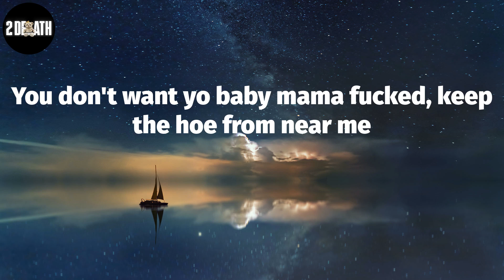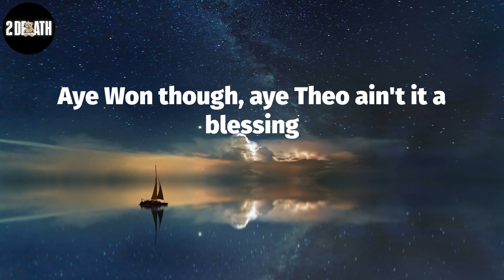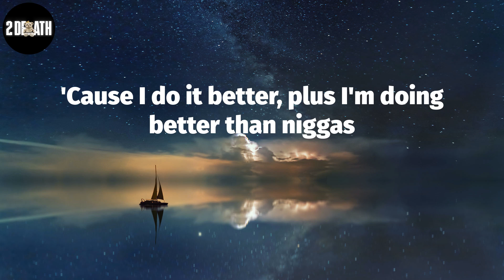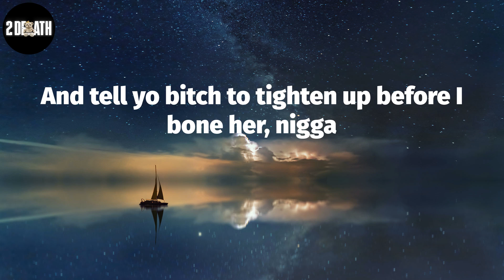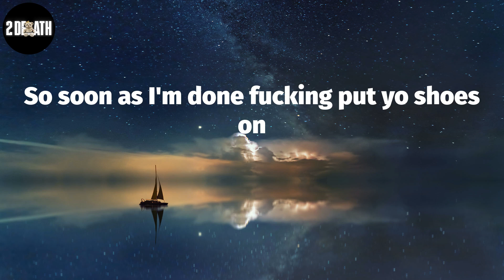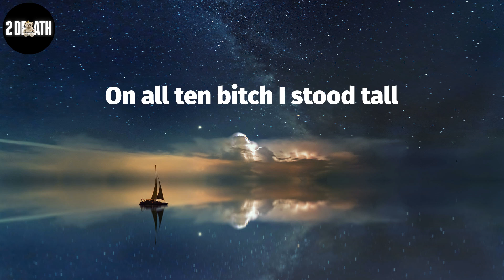Tee Grizzley, "First Day Out" (Lyric Video)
Tee Grizzley, ""First Day Out"" Lyrics:
These niggas prayed on my downfall
On all ten bitch I stood tall
Show these disloyal niggas how to ball
Go get the thermometer for the pot, I need this shit cooked right
Lets keep this water four hundred degrees Fahrenheit
You ever been inside a federal court room?
Nigga you ever went to trial and fought for yo life?
Being broke did something to my spirit
I asked niggas to plug me that acted like they couldn't hear me
Look at me now driving German engineering
You don't want yo baby mama fucked, keep the hoe from near me
Kilroy remember I used to use yo L's
To hit the road and hit the O and make them big boy sales?
Moo remember when you had them green things mailed, with vacuum seals
Trying not to have them green things smelled
Feds was on me, what you know about related through money
I don't know nothing, I just used to see 'em walk to the coney
I fuck with bitches my body count go from Pershing to Cody
Any further questions, you can take that up with the lawyer
My nigga Fenkell J Money, Brightmo Lo, Project Joe
A tell you everyday before school I sold a half bow
How you think I won best dressed with no support?
And had them paid lawyers coming in and out of court
Aye Won though, aye Theo ain't it a blessing
We made it out Kentucky, after all that happen
After the pre-trials, after the status
After them impact statements, after the castle
Aye JR nigga ain't it a blessing
We made it out of Lansing after all that happen
After Michigan State, after Hubbard when our mans told on us, them bands they took from us
Joy road bitch but the money long as Six Mile
Brick mile, knock yo bitch down, pick her up knock her back down
Pull her tracks out, yes I slap girl, yes I slap dog, yes I slap loud
Yes I'll slap a pussy nigga if he act out
Yes I caught cases on that road with them killers
Bro kill me if I snitch 'cause, if you snitch I'm gone kill you
Spent a lot of time on that yard with them gorillas
Stood tall, did I let niggas hoe me, quit being silly
I know for a fact yo bitch pussy get wet for a nigga
'Cause I do it better, plus I'm doing better than niggas
I'm at home when I'm down there in Lexington nigga
Bout the king they gone drop you and who next to you nigga
Unc said Lil T get ahead of them niggas
When you take off don't look back and try to rescue them niggas
You killed his mans? Then make sure you get the rest of them niggas
Don't let them get the best of you, just go get the revenue nigga
So let me know what you can handle
Ok come grab it. Here go some extras, so if I'm busy you can manage
Fiends happy, bling dancing, eating $60 salad
Get it there and back, tell the Feds I need a challenge
My first offer was 30 years, not a day lower
I told them crackers holla at me when they sober
On parole, I'm a felon you think I ain't got that blower?
Yeah you right bro take his head off his fucking shoulders (boom, boom, boom)
You hear me? Hit the Rollie store with the Rollie on
What was our get away car a Jag Portfolio (You hear me)
Aye I heard I had some sneakdissers
Whoever feeling hot that AR got a heat sensor
Cuz said don't entertain them hungry niggas
I wish I would pay attention to these homeless niggas
Don't call my phone, I don't want to do no song with niggas
And tell yo bitch to tighten up before I bone her, nigga
I don't know you niggas, fuck wrong with niggas?
Through these white buffs, I can see the hoe in niggas
Free my nigga Perico that boy be hoeing niggas
Shoot the smile off yo face I don't joke with niggas
Boy I can't trust you with that strap if you don't got no bodies
Boy I can't take you on no lick if you ain't robbed nobody
You ain't no shooter, you can't do that shit without no molly
I came home and had the hoes wetter than Kalahari
Thirty months ago niggas ain't think I was coming home
Shout out to them niggas freaks that I been cumming on
Get em to the crib, bust 'em down now bitch run along
This SK a get to shaking like its something wrong
30 bands 2 times watch this money clone
The Feds say my name hot like when the oven on
Bitch I came home to my lil brother gone
Niggas say they looking for me pull up in the Skuddy zone
Who said I'm a snitch? You just heard a lie from him
Better check the black and white that paperwork will vouch for him
Zero toleration for that nigga take his life from him
He don't want that pistol play? Ok I'll Tyson him
I ain't hear from bitches when I had them blues on
So soon as I'm done fucking put yo shoes on
I'm on parole in two states, I can't move wrong
The Feds trying to build a case, I can't move wrong
I went to trial back to back, bitch I'm 2 and 0
The state of Kentucky banned me from every Jewelry store
Say I cain't even be in public with my hoodie on
Mi